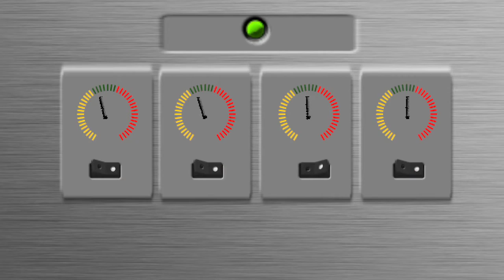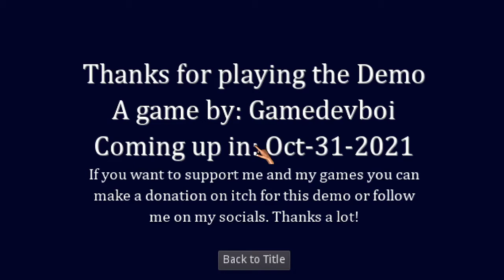Versteckt with queen faith 89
Daniel - Not Greg